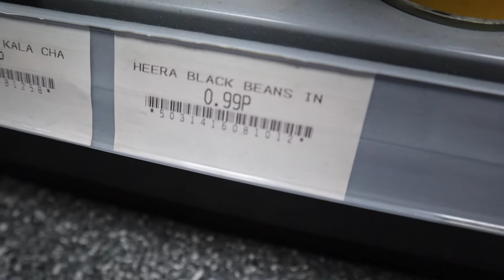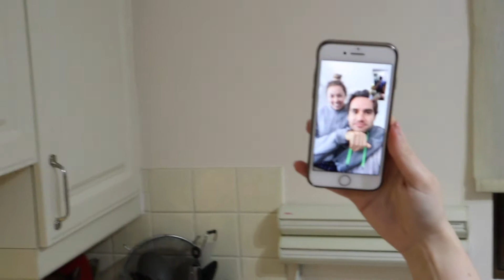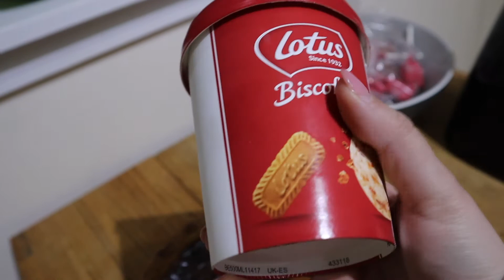IT'S MY BIRTHDAY!! See how I celebrated my birthday & Thanksgiving here in Scotland. I ate too much!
Since Craig and I are not big fans of turkey I always make a cuban pork roast for Thanksgiving. This is a meal I grew up having for Christmas but I have now made it a tradition here in Scotland to have it for Thanksgiving. There is only one store in Aberdeen that sells the ingredients I need for this and luckily my amazing mother in law found it for me! Spice of Asia is my favourite store and I show you a bit inside.

VIDEO GRAPHICS:
Done by Donia Dingwall